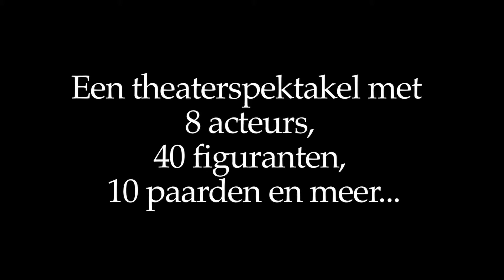Theaterproductie Vrij Zijn - Eeste Ontmoeting met Willeke Alberti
Met niemand minder dan Willeke Alberti, speelt Theaterproductie SPIEGELBEELD!

Eerste ontmoeting met Willeke